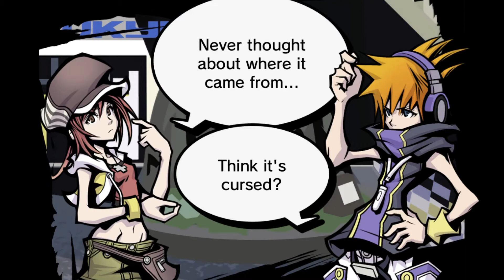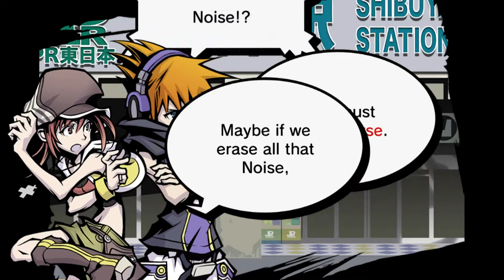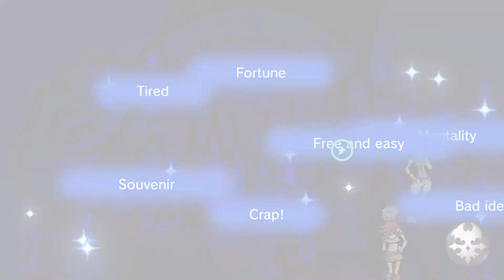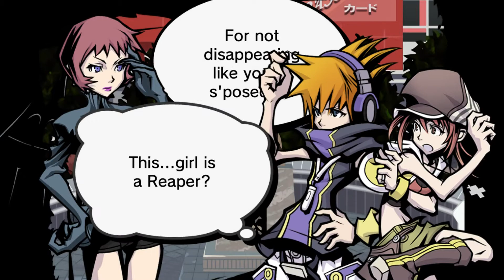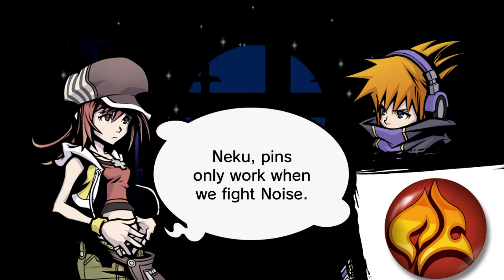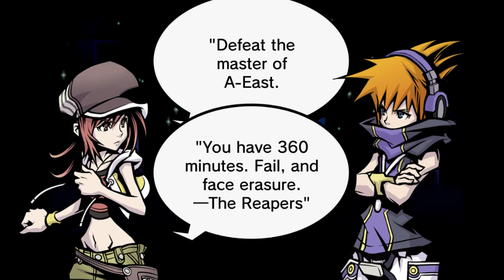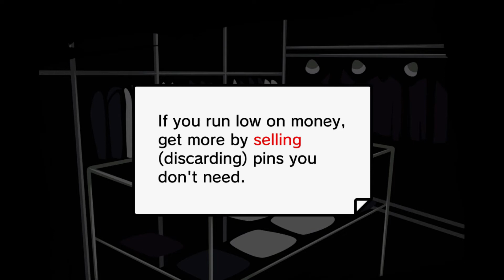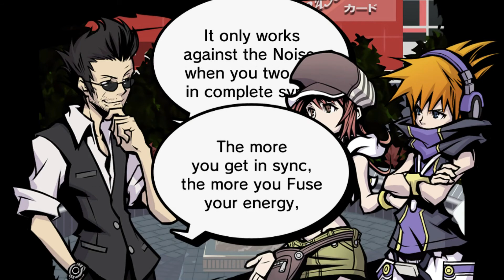ESSENTIAL TRUST | The World Ends With You: Final Remix ep.2!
Welcome to The World Ends With You: Final Remix! The World Ends With You: Final Remix follows a boy named Neku Sakuraba after he wakes up in Shibuya with a strange pin and a timer on his hand. He quickly learns after being given a task and meeting a girl named Shiki that he is part of something called the Reaper’s Game, and the stakes are life or death as he learns more about this strange game he’s been made a part of…

In this episode, Neku and Shiki continue exploring Shibuya in an attempt to find the cursed sculpture and complete the day's mission, but after doing so, they're faced with one of the Reapers, which almost causes a terrible tragedy between Neku and Shiki, but when a suave man shows up to calm things down and tell the pair the importance of teaming up, they're able to move onward...